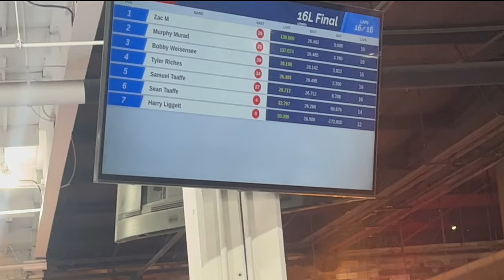I Hate LA